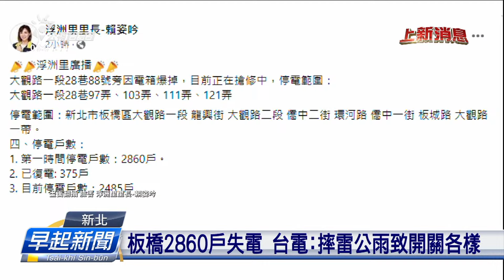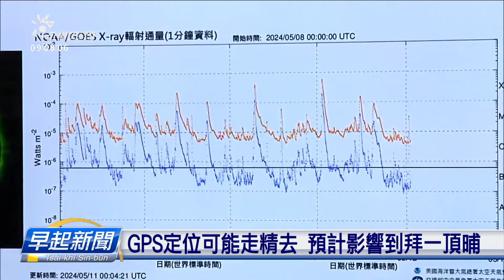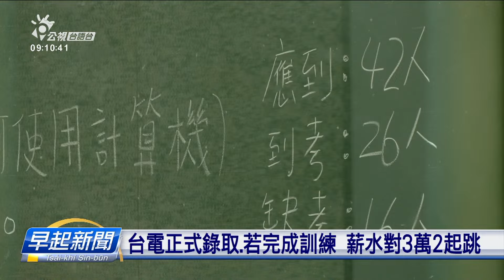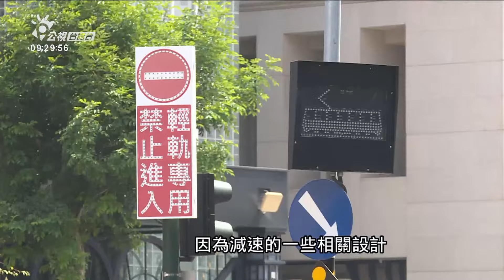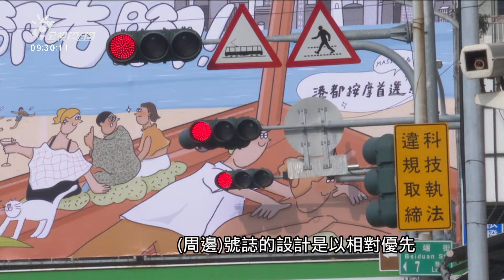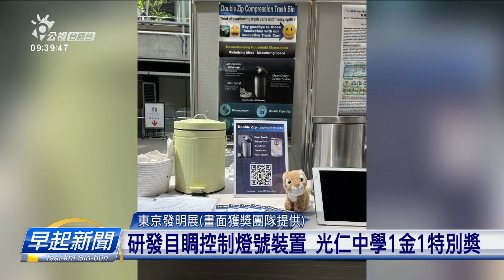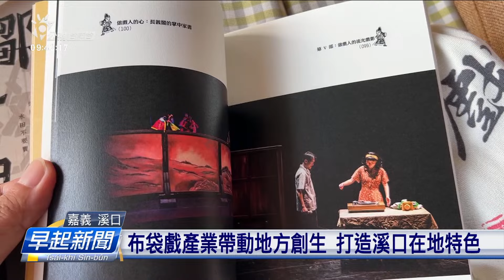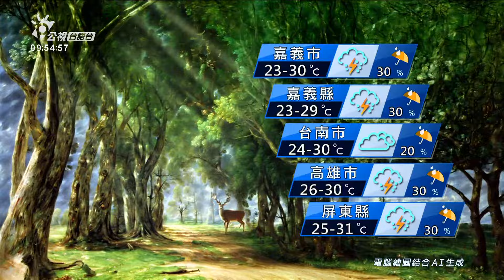20240513 | 公視早起新聞 | 北部摔雷公雨 新北、桃園、新竹部份地區失電